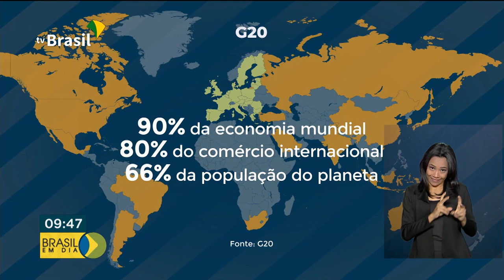Presidente Jair Bolsonaro viaja para o Japão, onde participa do G20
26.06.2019 - Presidente Jair Bolsonaro está a caminho de Osaka, no Japão, onde participa da reunião do G20, cúpula que reúne as grandes autoridades políticas e econômicas mundiais.